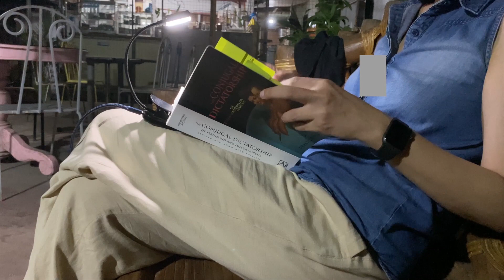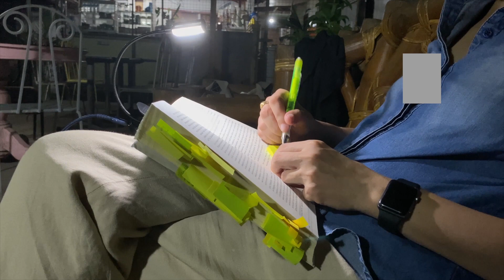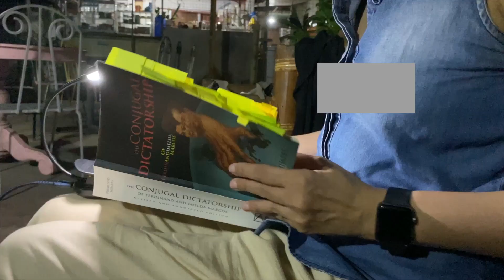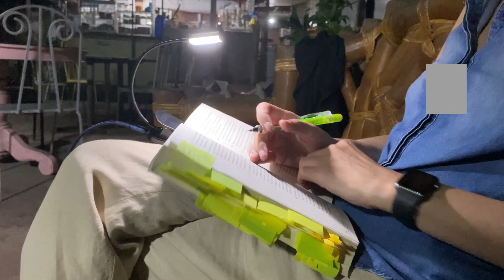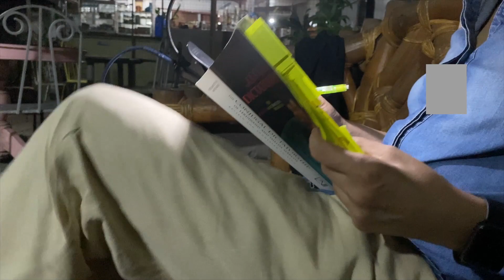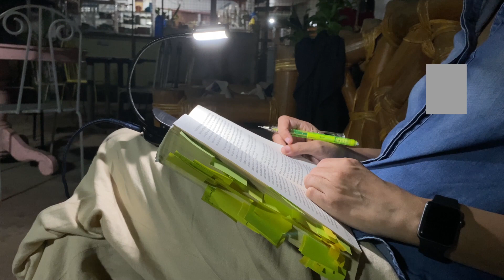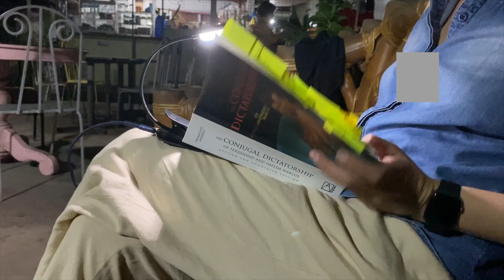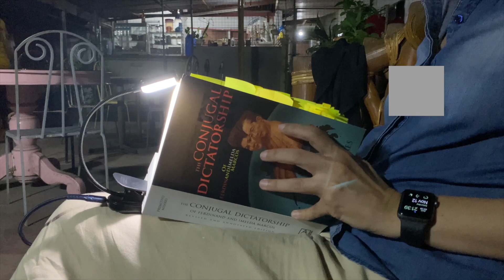VLOG 51 - Reading silently during band practice (Read with me)